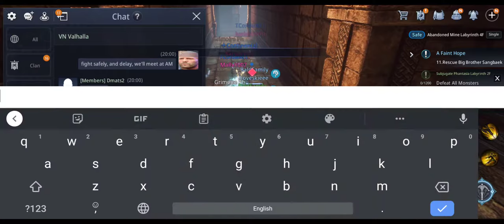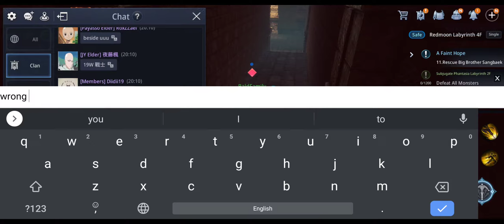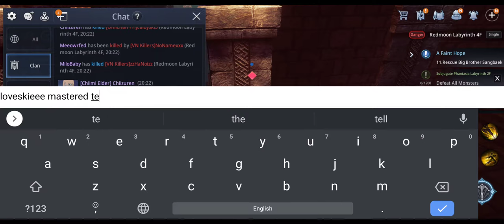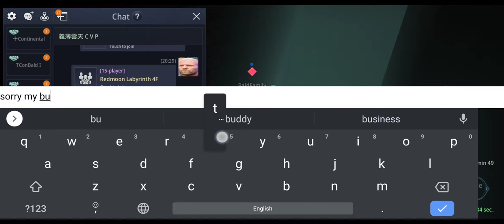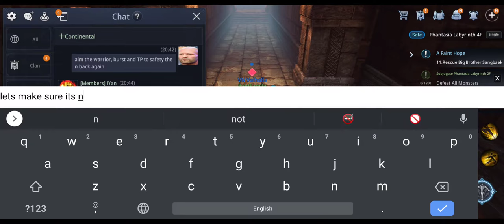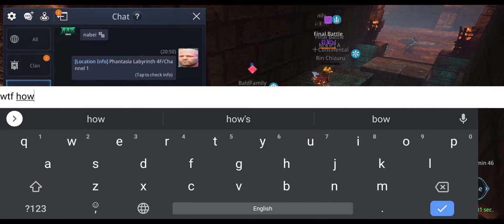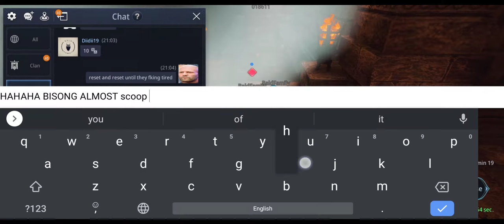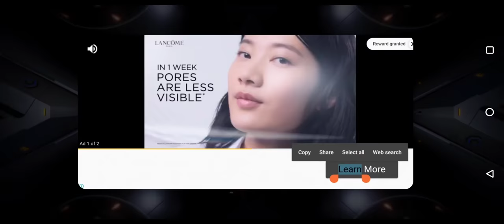2022 03 17 RM+PL world boss. over an hour of war. asia 161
i can't remember the ending and i forgot why i had to cut the recording short. maybe my phone battery was running low.